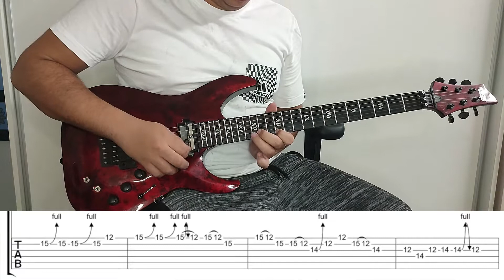Black Sabbath | Paranoid | Guitar Solo+ Tabs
Gears Used:
Schecter C-1 FR S Apcalypse Red Reign
Earnie Ball 10 - 46
Reaper
Formula 9